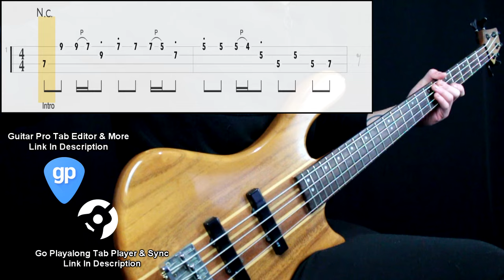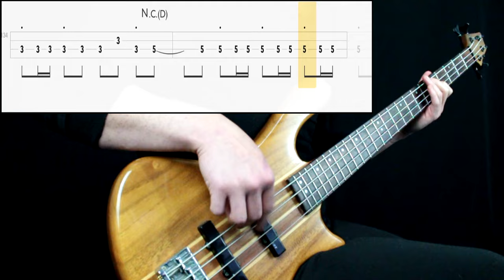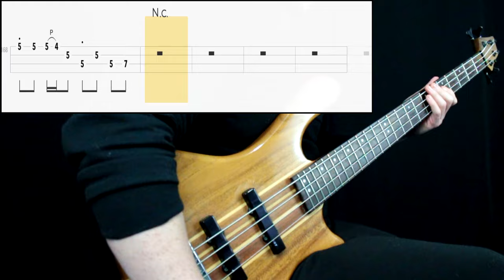Iron Maiden - The Trooper (Bass Only) (Play Along Tabs In Video)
Bass Tone

- Bridge Action: Low
- Pickup Selection: Neck
- Pickup Tone: Full
- Finger/Pick Strength: Mid Low
- Finger/Pick Shape: Sharp
- Other: Played lightly between pickups. You have to play lightly and with lower action to reach the stamina required

Amp/Cab Tone

- Gain: 8
- Bass: 6
- Mids: 9
- Treble: 8
- Pedals: No
- Other: -

Mixing

- Other: -

Transcription Sources

- Isolated Track: No
- Live Videos: Yes
- Clips: Yes